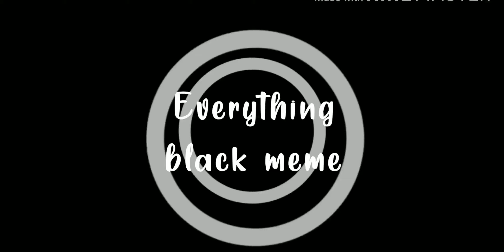Fake Collab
haii
i hope some one will do it hehe
also use the hashtag so that i can find however did it tehe